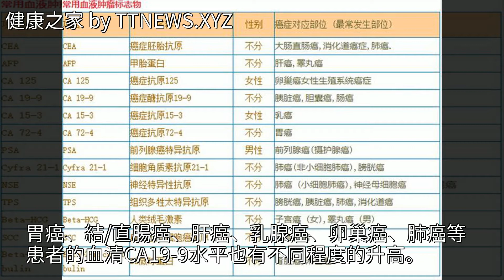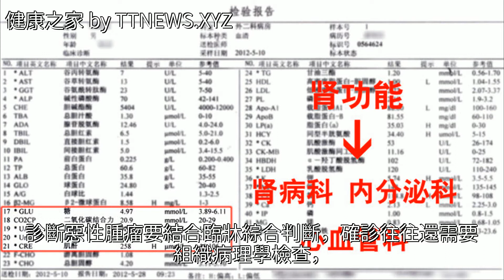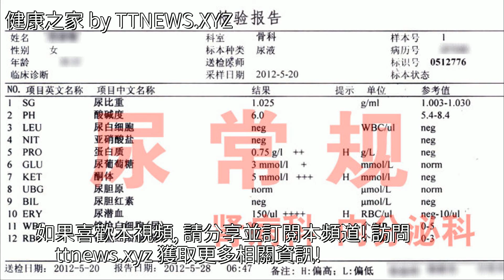體檢報告上腫瘤標誌物高=得了癌症？幾種常見腫瘤指標瞭解一下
體檢報告上腫瘤標誌物高=得了癌症？幾種常見腫瘤指標瞭解一下體檢報告上腫瘤標誌物高=得了癌症？幾種常見腫瘤指標瞭解一下癌症 腫瘤 體檢 乳腺癌 胃癌